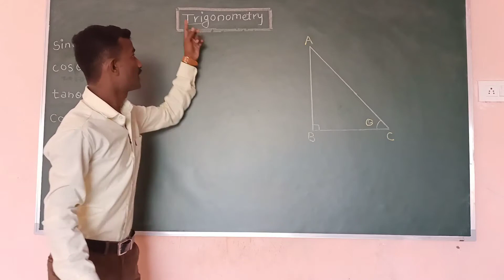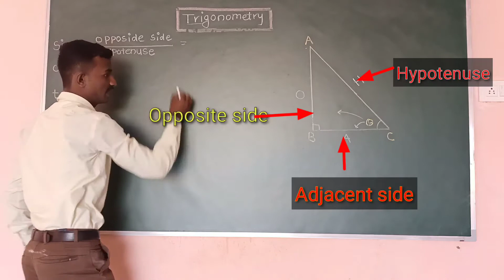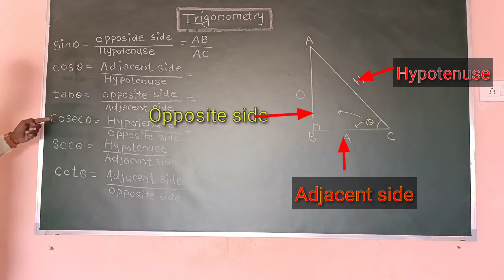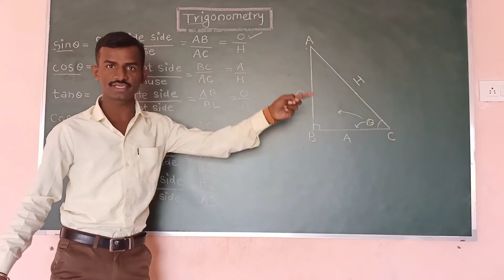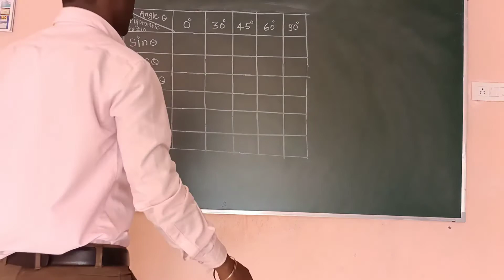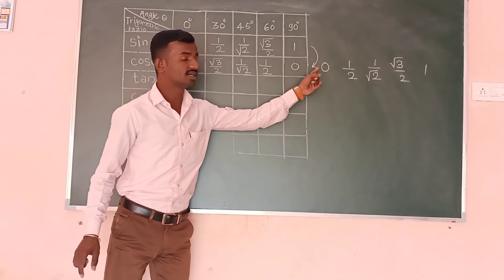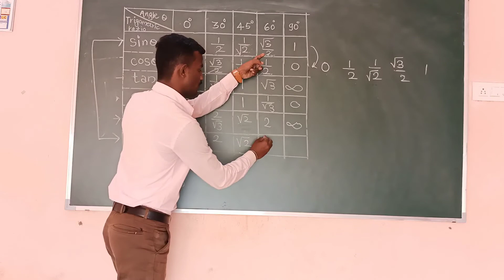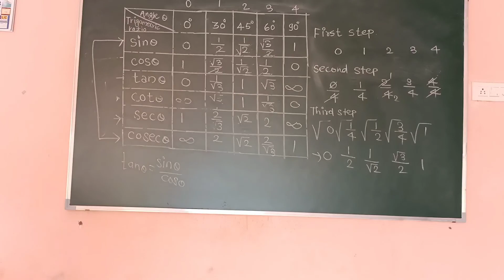Chapter : Trigonometry (introduction)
only simple way